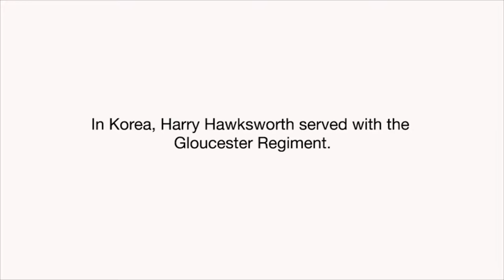Harry Hawksworth served with the Gloucester Regiment in Korea.